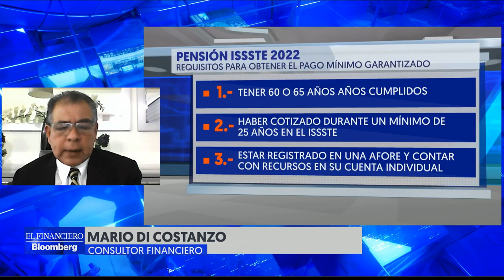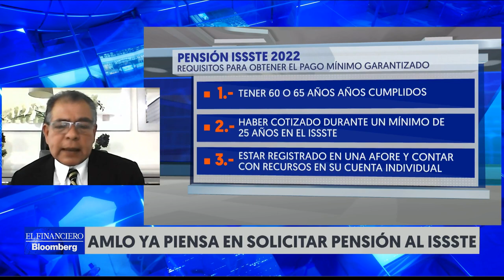AMLO solito se metió en problemas y se puede QUEDAR SIN PENSIÓN: consultor Mario Di Costanzo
AMLO despareció las pensiones para expresidentes y fue una mala decisión porque podemos ver que él no tiene los años de cotización para acceder a una pensión, explicó Mario Di Costanzo, consultor financiero.